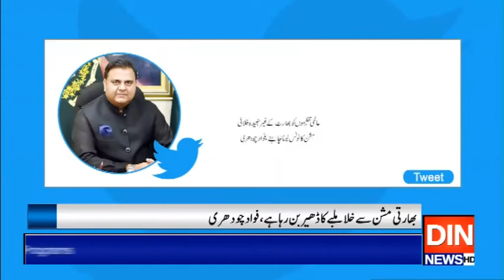بھارتی خلائی مشن پر فواد چوہدری کے طنز کے تیر